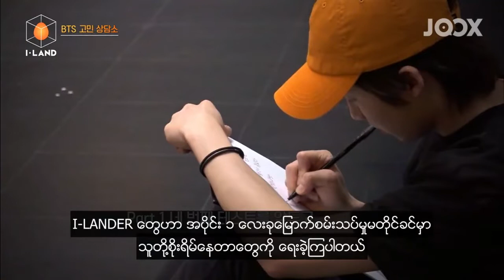I-LAND ep 7 (part 6) Myanmar Sub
Credit to original translator